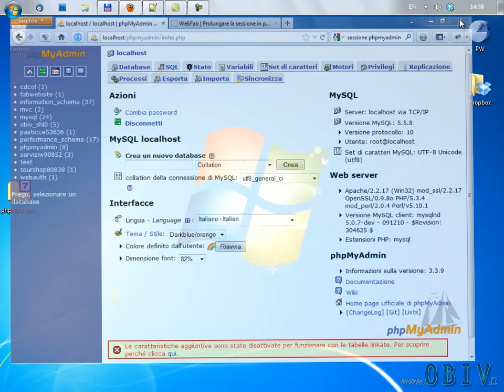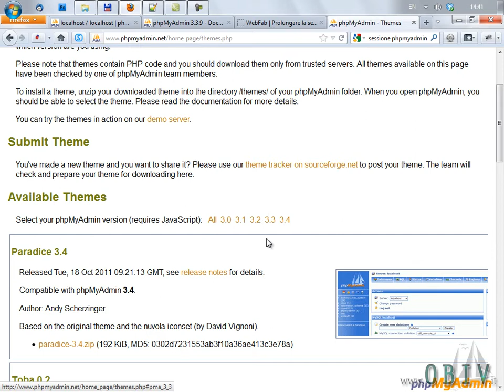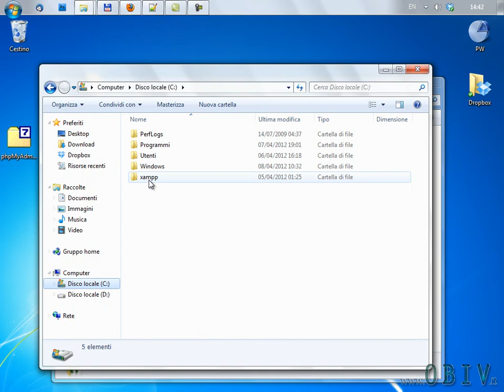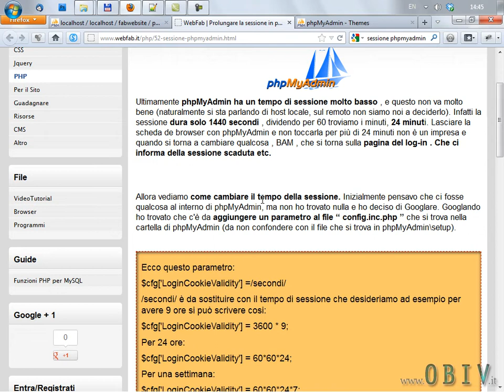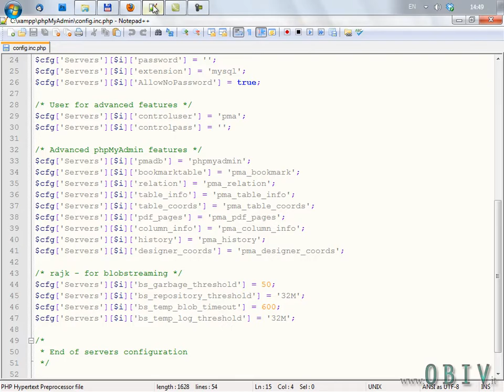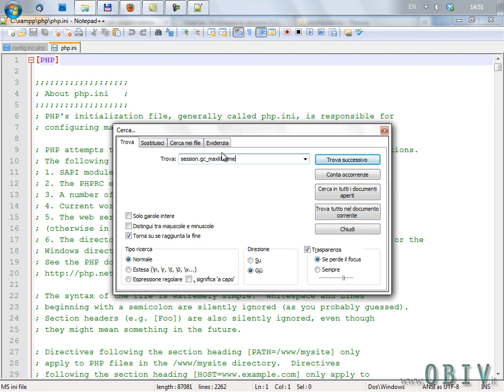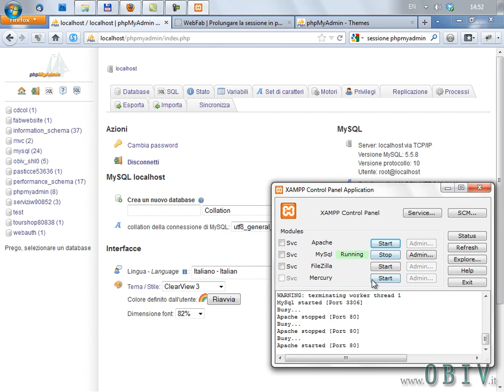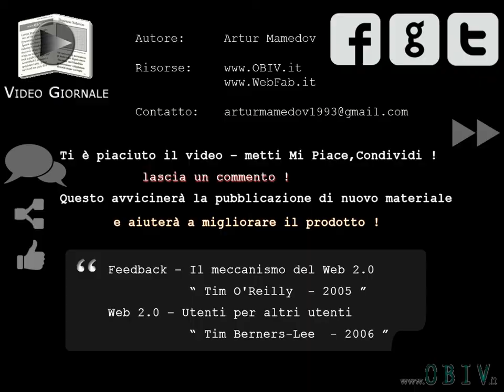phpMyAdmin (Tema, Sessioni) [OBIV].it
i file e l-'articolo

phpMyAdmin uno strumento utilissimo e potentissimo per che lavora con i database, sopra tutto mySQL, ma il suo tema si lascia desiderare. Vediamo in questa videolezione come scaricare, modificare il tema e poi come prolungare la sessione ... (Video Corsi e Video Lezioni) (Trucchi, consigli, servizi, script, guide etc. per webmaster)